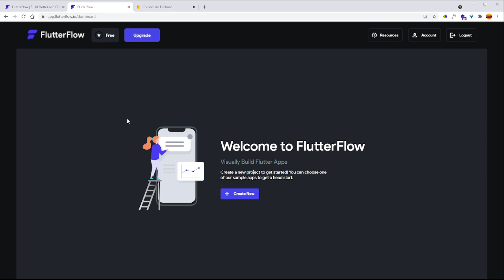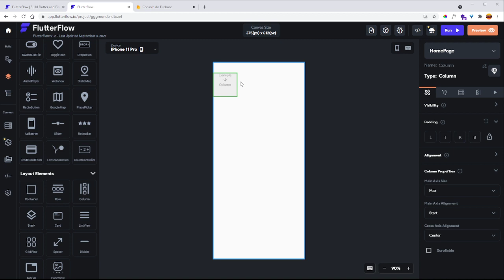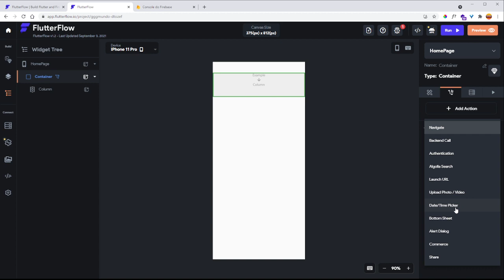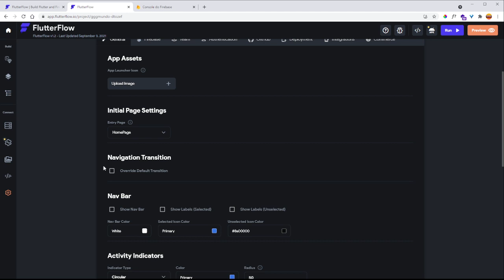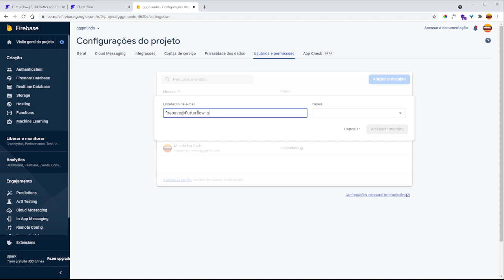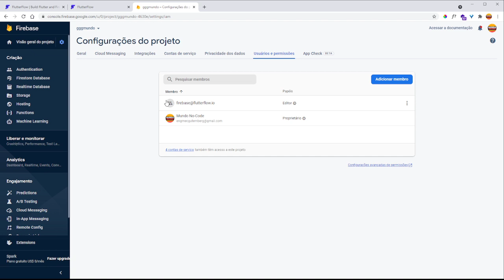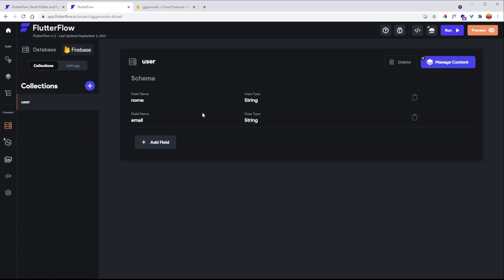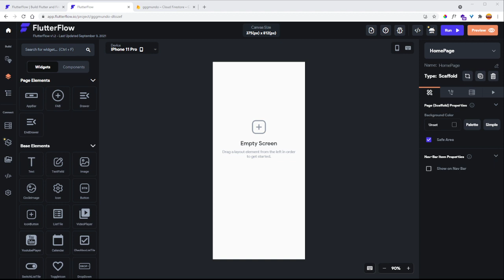Introdução ao FlutterFlow - Configurações iniciais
Neste vídeo te mostro um dessa nova ferramenta de desenvolvimento de apps mobile nocode Flutterflow.

Comunidade aberta do TOIWI peça seu convite abaixo.

🔥🔥VAGAS LIMITADAS!
CURSO DO MUNDO NO-CODE  INSCRIÇÕES  ABERTAS

00:01 INSCREVA-SE
00:05  APRESENTAÇÃO